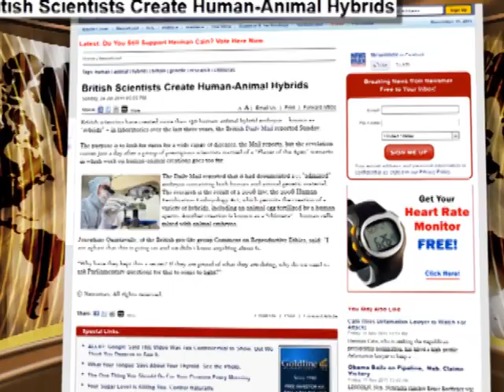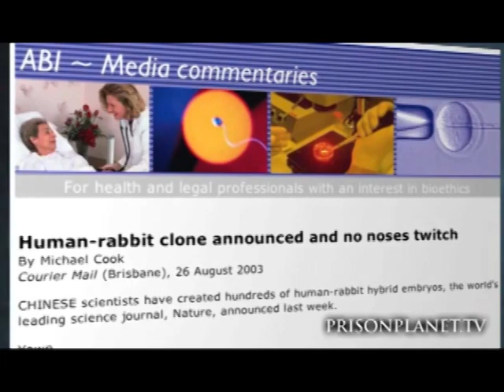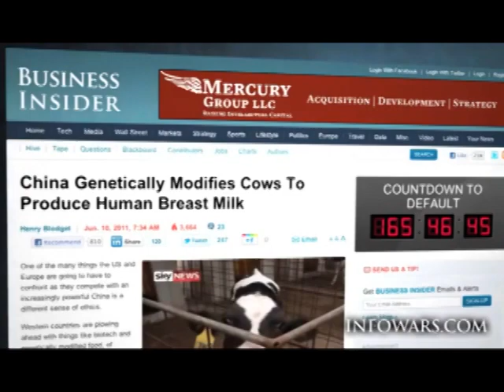'SONS OF SATAN' Invasion part 3; 'Soul-less Human' Creatures' 2011: Prophecy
The prophecy of UNUSUAL MEN & WOMEN upon the earth was spoken 'live' before a New York & worldwide Internet Audience. In July 2011 experiments of this sort was uncovered in Britain. This is the production of probably 'soul-less' physical beings, automatic demonic mediums.